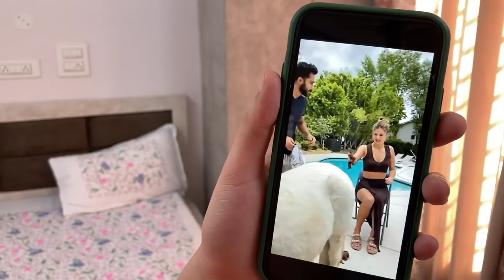Prank on Maa! Pitae hogi😅... but it was fun